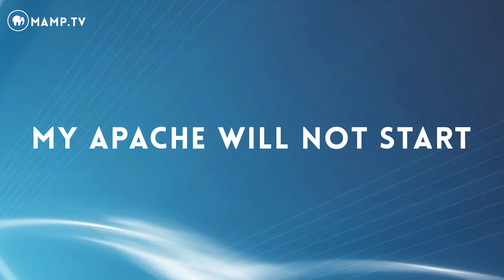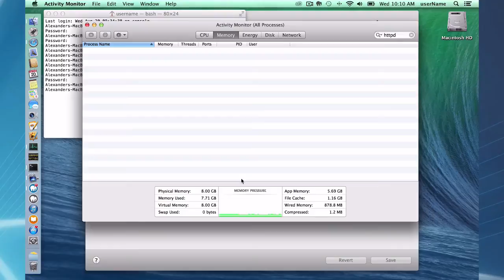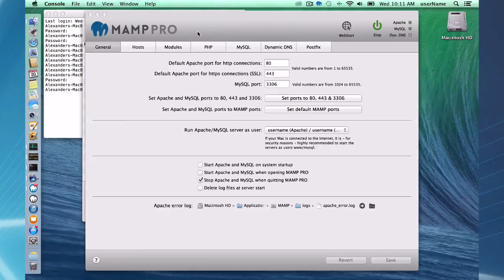05 Apache Will Not Start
This video explains potential sources of your MAMP PRO Apache not starting.